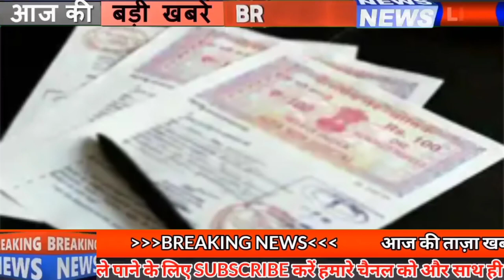Today Bihar news 9th April 2021.Info of Matric 10th Topper,Subhadarshini,Pooja kumari,Nitish Kumar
Today daily and latest Bihar news of all districts in Hindi i.e.9th April 2021.Info of Corona cases in Matric result 2021,BSEB 10th results, PoojaKumari, Matric 10th Topper, Subhadarshini, Simultalla High School, Nitish Kumar
Girls in Bihar board results, Hitech will become Bihar's STF, Simultala school in Toppers case again, Baji, third accused in Rupesh Singh case surrendered in court, Chief Minister will meet today on Corona
1. Two others, including Poojakumari, won the Bihar board result.
Bihar Board has released the results of the matriculation examination, under which 78.17 percent of the students have been successful. At the same time, in this time examination, worship of Jamui and Sandeep of Rohtas, along with auspicious Subhadarshini have been toppers, these three students have got 96.08 percent marks in the examination. With this, according to information received from Bihar board, 101 students have been successful in getting a place in the top 10 students this time, this figure was only 41 students in the year 2020. Although this time the results have been recorded slightly lower than last year,

2. Recruitment in many positions including Assistant Manager and Deputy Manager in pfcl

3. You will get to see a lot in Madhubani's Ugranath Mahadev

4. Simultalaschool again wins in the case of toppers
The Bihar Vidyalaya Examination Committee has announced the result of 10th day on the previous day, after which SimultallaHighSchool, popularly known as the toppers' factory, has won. The students of this school have consistently made it to the top 10 of Bihar board examinations since the year 2015. At the same time, this year also, 13 students of Simultala are included in the top 10 in the Bihar Board Matriculation Examination, however even before this school has recorded its new record several times, the top-10 of Bihar Board Matriculation Examination in 2018 and 2019. The school consisted of 16–16 students.